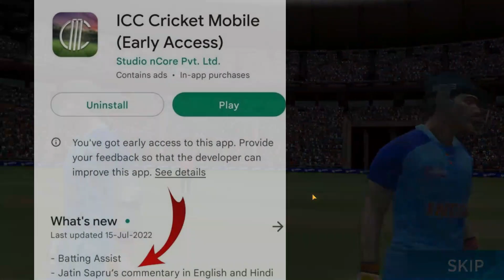ICC Cricket Mobile Ultra 4K Graphics Update |New Android Cricket Games| New Jerseys, New Stadiums